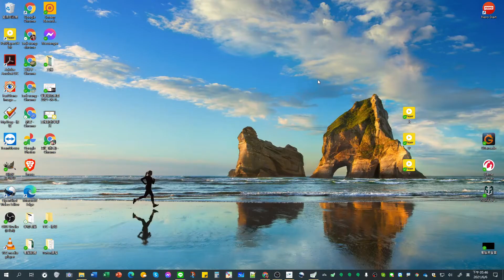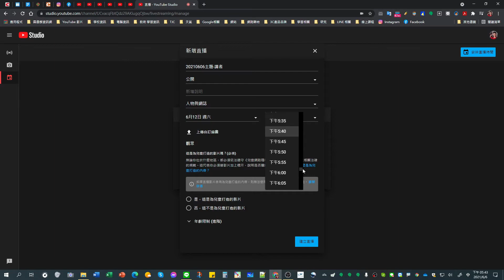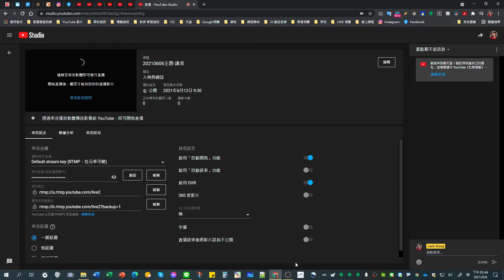直播教學影片(上)